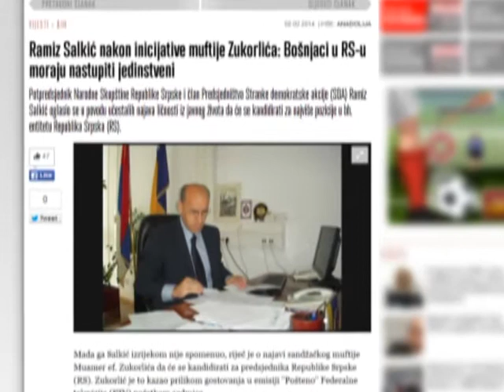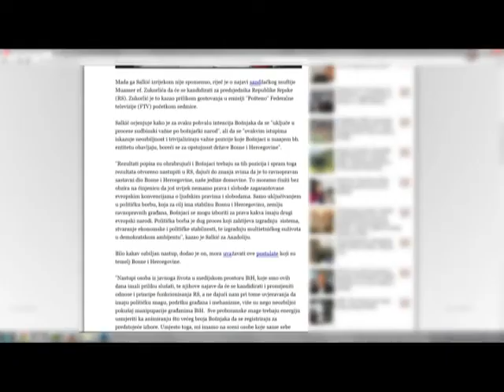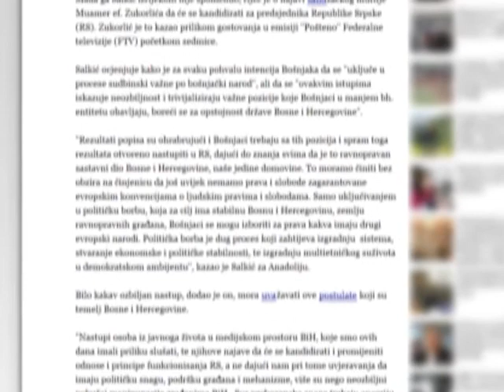Ramiz Salkic o muftiji